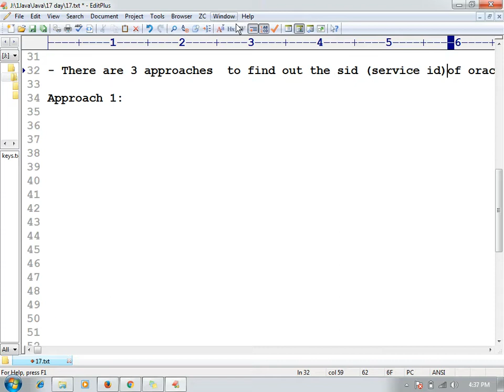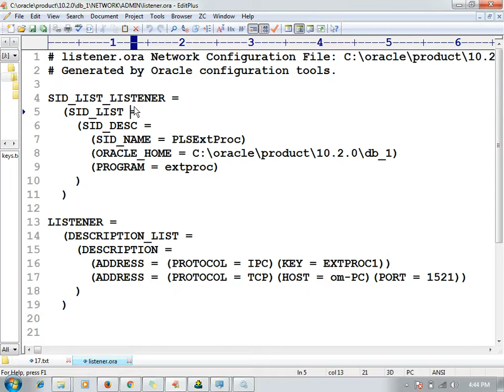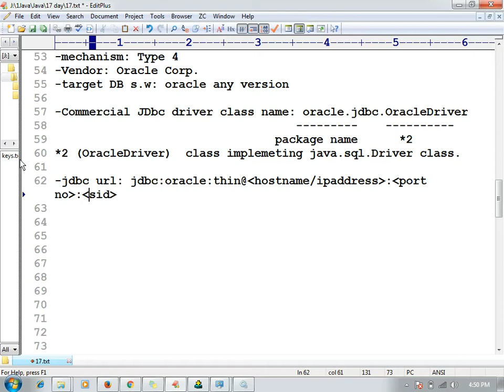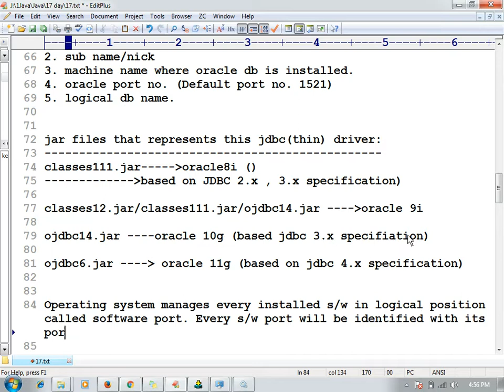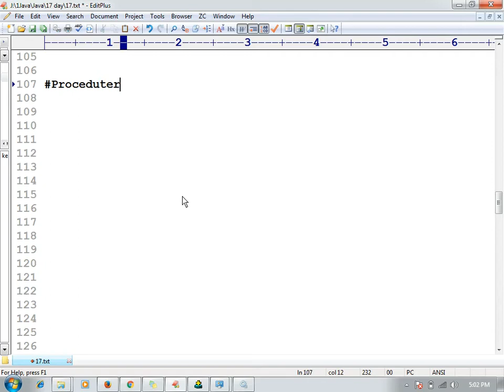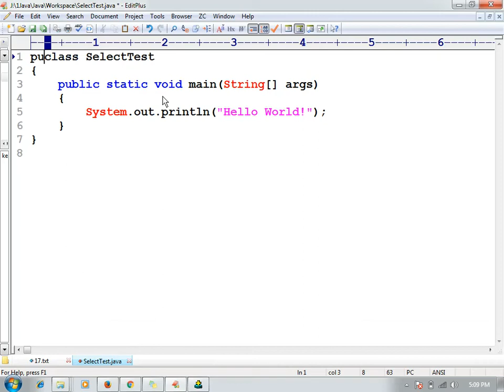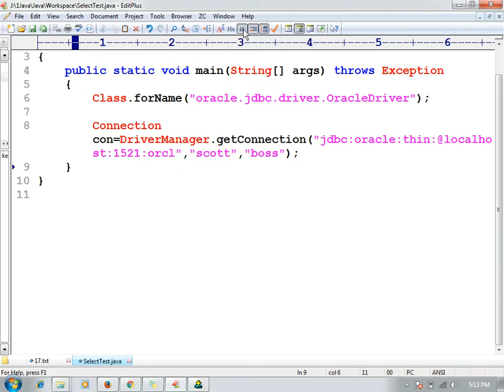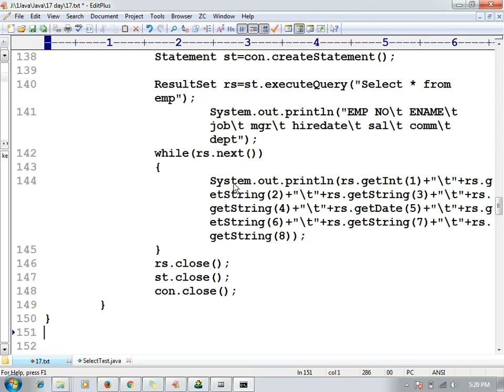18 Advanced java tutorial |JDBC |Service Id | Type 4 | Oracle Thin Driver| adv java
Advanced java tutorial,  Service Id ,  Type 4 ,  Oracle Thin Driver , java with Type4, Java JDBC application using Oracle thin driver to select  & insert the record